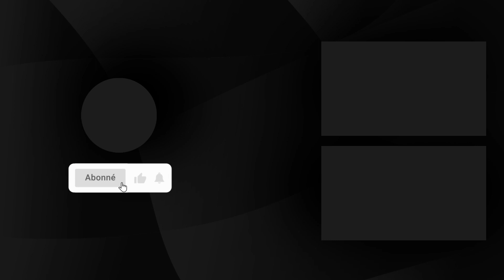Cameroun: c’est la saison des fruits, l’offre est abondante dans tous les marchés de la capitale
C’est la petite saison des pluies à Yaoundé. Une saison qui rime avec abondance des fruits dans les marchés. Pastèque, ananas, oranges... les consommateurs n’ont qu’à faire leurs choix.